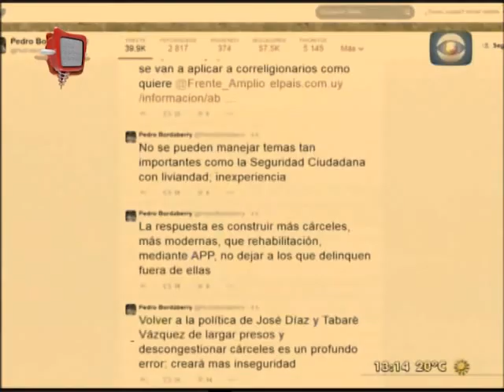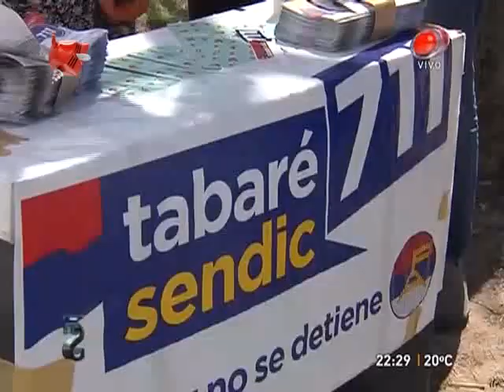BENDITA TV - LA CARRERA DEL PODER - PGM 359